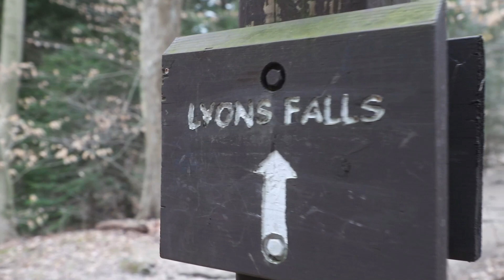Lyons Falls in Mohican State Park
Shot handheld on a Canon 6D MkII and Canon 24-105 L.